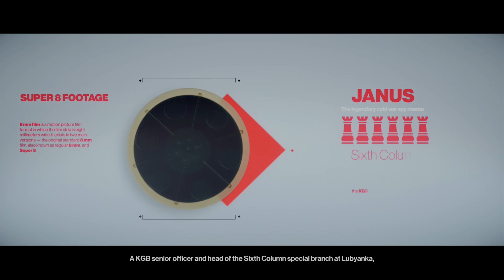Hitman 2 - 28th May 2020